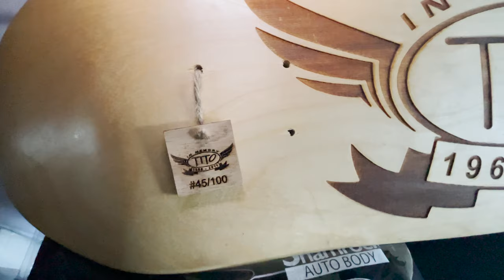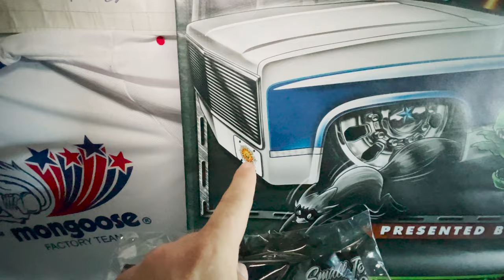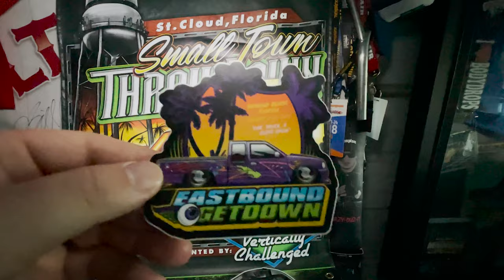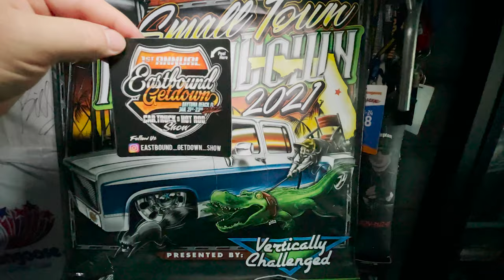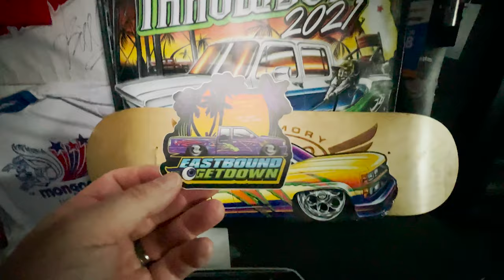ODB's Corner - New Mini Truck Scene Recent Pickups!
In this video I review some of my recent pickups from the mini truck scene which includes Small Town Throwdown merch, Courtney "Tito" Halowell skate deck & East Bound Get Down items.

I also hit on an update to our site that we expect within about a week!

Peace,
ODB